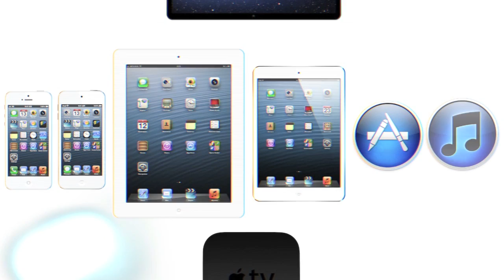Knightmare Tower (iPhones.ru)